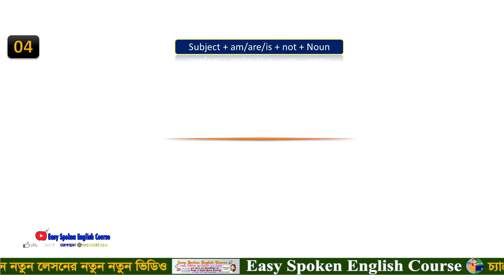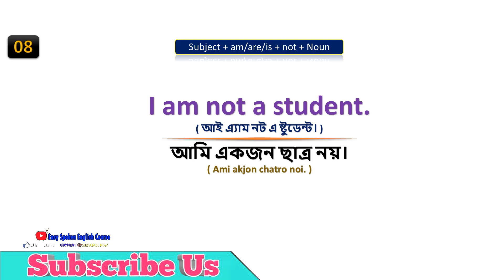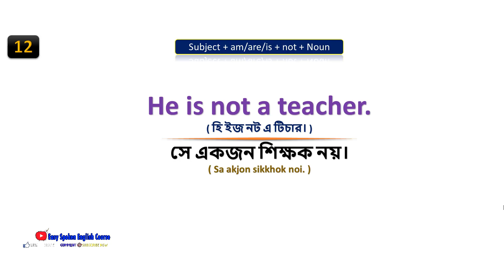Basic English for beginners।। স্পোকেন ইংলিশ শেখার সহজ উপায়। Learn Eng to Beng। Spoken Engl rules#06